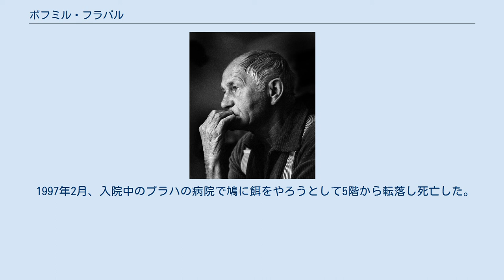ボフミル・フラバル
ボフミル・フラバル（Bohumil Hrabal、1914年3月28日 - 1997年2月3日）は、チェコの小説家。
 共産党体制下の検閲によって作品の出版を禁じられながら、粘り強く執筆を続けたことで知られる。
ミラン・クンデラ、ヨゼフ・シュクヴォレツキーと並んで、20世紀後半のチェコ文学の代表者の一人と目されている。
代表作には『あまりにも騒がしい孤独』『剃髪式』『わたしは英国王に給仕した』などがある。
 1914年、チェコ（当時のオーストリア＝ハンガリー帝国）・モラヴィア地方の都市ブルノに生まれる。
1919年にはボヘミア地方のヌィムブルクに移り、ビール醸造所の支配人の息子として子供時代を送った。
1935年、プラハ・カレル大学の法学部に入り、第二次大戦後に博士号を取得する。
戦後はさまざまな職に就くかたわらで執筆活動を行ったが、共産党が標榜する社会主義リアリズムとは全く異なるその作風もあって、進行するスターリン主義化のもとで作品の刊行を許されぬまま時を過ごすこととなった。
 60年代に入り、チェコスロバキアに自由化の兆しが現れると、フラバルにも出版の機会が訪れ、1963年に単行本『水底の真珠』が刊行される。
自作の出版を許されたことでフラバルは執筆に専念することを決意し、次々に作品を発表、高く評価され、新しいチェコ文学の担い手の一人としてクンデラらとともに注目されることとなった。
しかし出版の自由は1968年のチェコ事件（プラハの春）によって圧殺され、ソ連を非難したフラバルは国内における作品の発表を禁じられた。
 その後、共産党体制に恭順の意思を示したことで部分的な作品の出版が許されるようになったものの、検閲によって満足な形での出版はできず、多くの作品は地下出版や外国の亡命出版社により刊行された。
厳しい検閲は1989年のビロード革命まで続いたが、民主化後はあらためて全作品が出版され、国内で大いに支持されるとともに世界的にも評価され、名実ともにチェコ文学の代表者の一人となった。
 1997年2月、入院中のプラハの病院で鳩に餌をやろうとして5階から転落し死亡した。